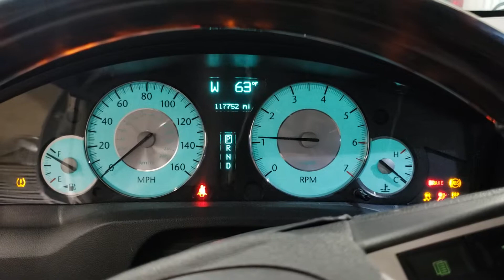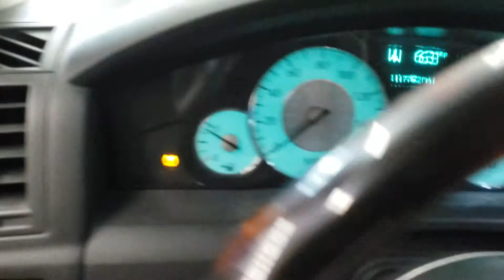FOR SALE - 19D0440 - 2008 Chrysler 300C - 5.7L